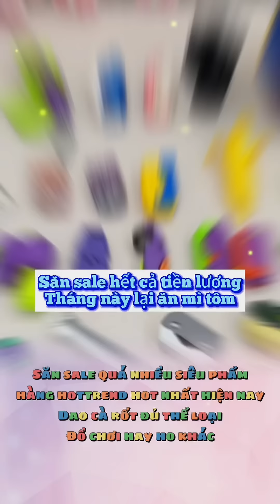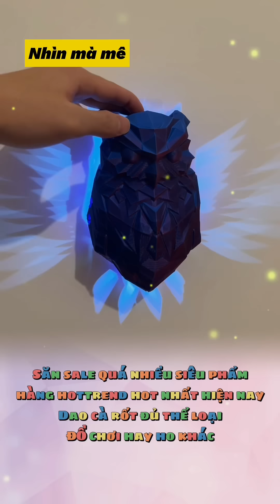Dao cà rốt và dàn siêu phẩm hottrend siêu chiến ngồi ngắm mà mê